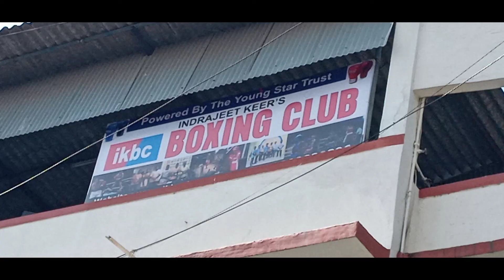IKBC Southpaws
Our Few Of The Many Talented Southpaw Boxers